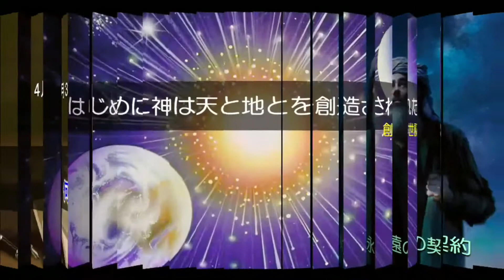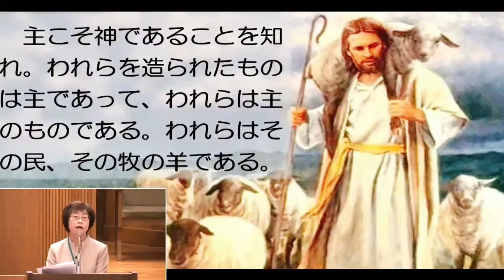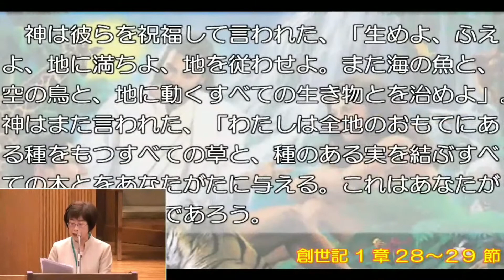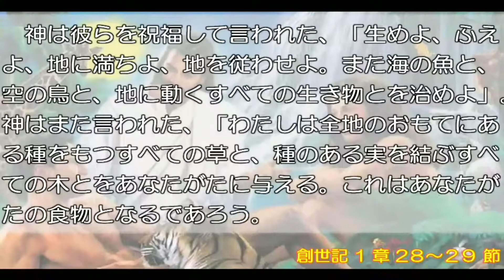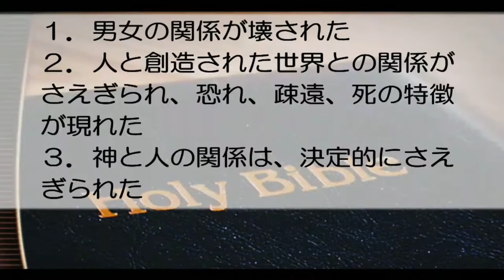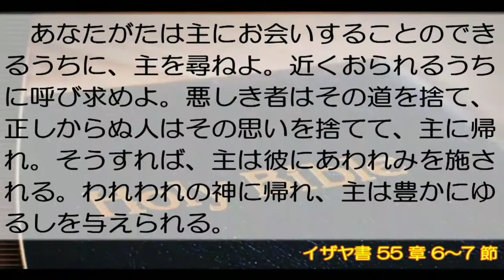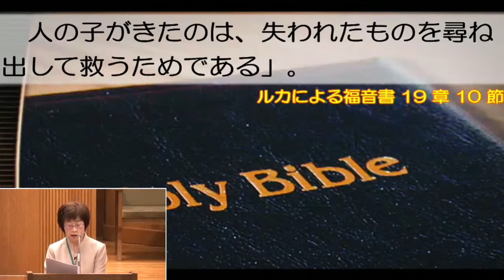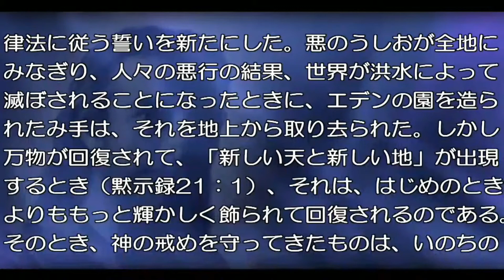2021年4月3日-安息日学校聖書研究ガイド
安息日学校教科　2期　第1課「何が起きたのか」

暗唱聖句
　　神は言われた。「我々のかたちに、我々の姿に人を造ろう。そして、海の魚、空の鳥、家畜、地のあらゆるもの、地を這うあらゆるものを治めさせよう。」神は人を自分のかたちに創造された。神のかたちにこれを創造し、男と女に創造された。
　　　　　　　　　　　　　　　　　　　　     　　創世記１章２６～２７節

　神はまた言われた、「われわれのかたちに、われわれにかたどって人を造り、これに海の魚と、空の鳥と、家畜と、地のすべての獣と、地のすべての這うものとを治めさせよう」。神は自分のかたちに人を創造された。すなわち、神のかたちに創造し、男と女とに創造された。